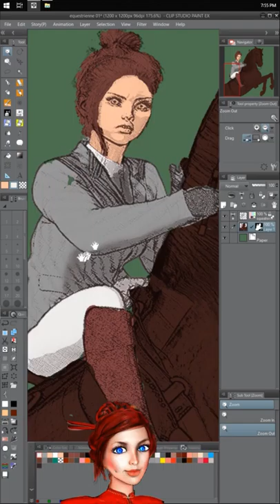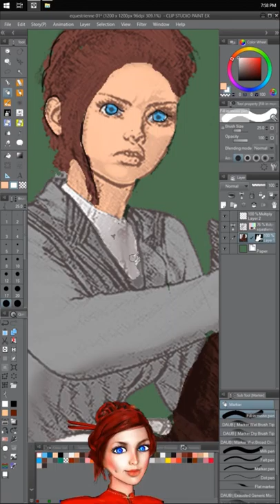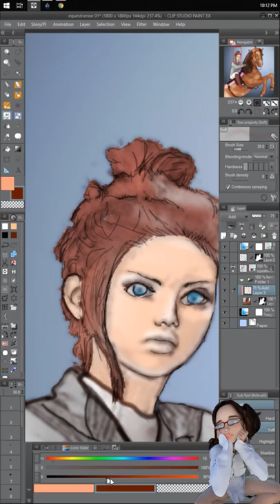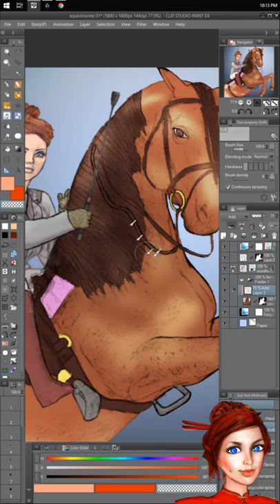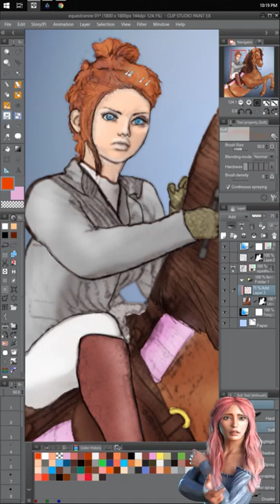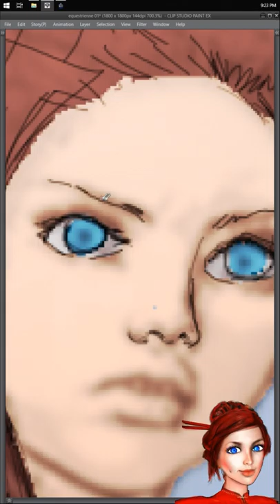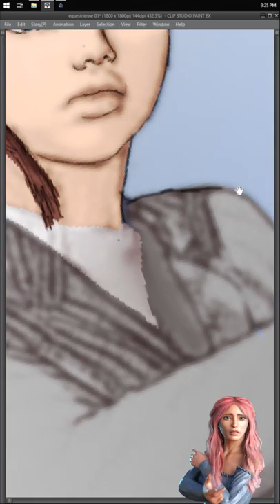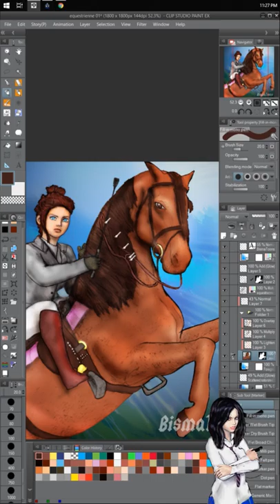Equestrienne Process Video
Quick Compositing of Daily Muses, Athelete's Week